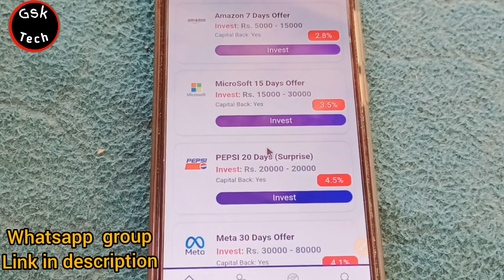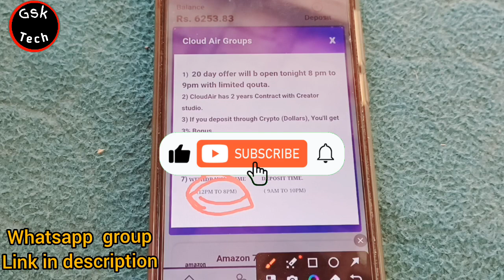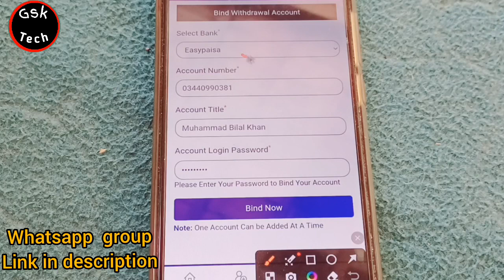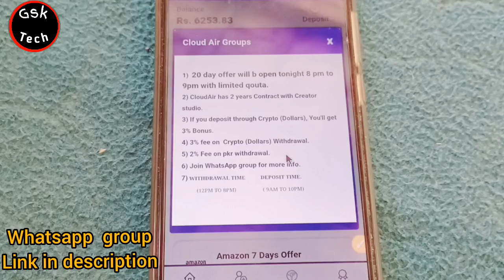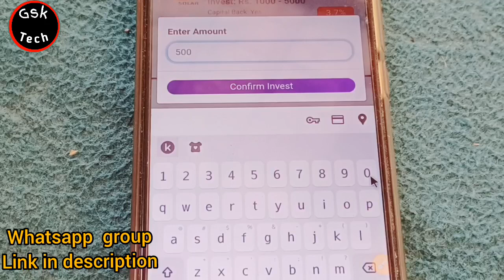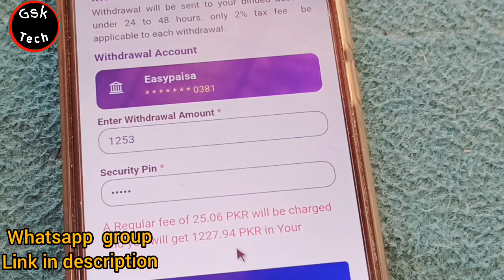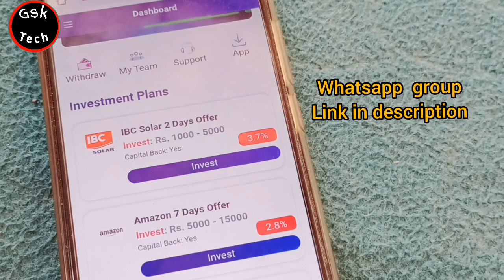Cloud air withdraw method | Cloud Air se withdraw lene ka Tareqa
REFER code:
CA=6247S